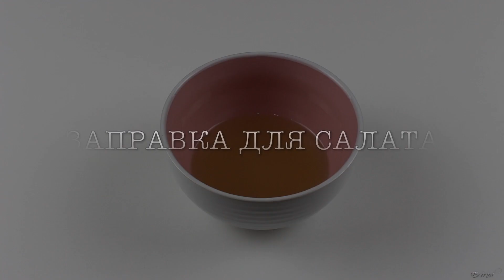ВИНЕГРЕТ С МАРИНОВАННЫМИ ГРИБАМИ/ВИНЕГРЕТ КОТОРЫЙ ЕДЯТ ВСЕ/ВКУСНО И ПРОСТО/МЕДВЕДЕВА РЕЦЕПТ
Друзья всем привет и добро пожаловать!
Ингредиенты:
-свекла - 5шт. небольших
-картофель - 5шт
-фасоль белая - 1 банка консерфированной или 1 стакан отварной
-грибы маринованные (грузди, шампиньоны и др.) ~700гр
-огурцы маринованные(корнишоны) - 250-300гр
-лук репчатый - одна головка
-соль/перец/зелень
Заправка:
-масло подсолнечное - 1/4 стакана
-горчица - 1ч.ложка
-сок лимона - 1 ст.ложка
Последовательность приготовления смотрим на видео:-)
Приятного аппетита!